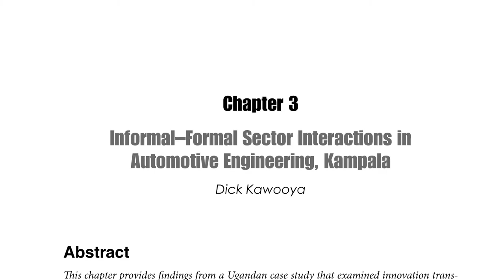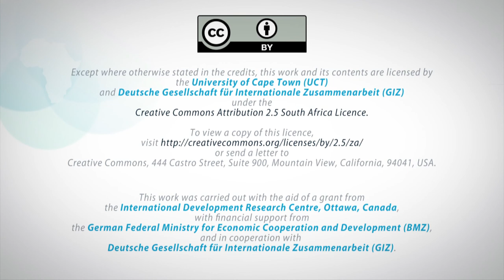Innovation Linkages between Formal & Informal Sectors in Uganda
Open AIR researchers Dr. Dick Kawooya and Prof. Jeremy de Beer discuss research findings from the automotive engineering sector in the Ugandan capital city Kampala. The findings reveal collaborative, symbiotic innovation transfers between the formal and informal sectors, with the transfers characterised by sharing of intellectual property (IP).